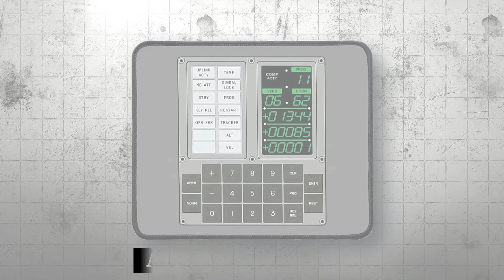25 Fascinating Facts About Early Space Exploration You Didn't Know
The early days of space exploration weren’t as polished as they are today. Long before we had rovers on Mars, brave men, women, and even animals ventured into the great unknown of space.Here are 25 mind-bending facts about early space exploration you probably haven’t heard before.

Back then, it was trial and error—and sometimes just plain luck. Scientists were figuring it out as they went along, and some of the things they did and achieved were wildly strange to believe. Here are 25 mind-bending facts about early space exploration you probably haven’t heard before.

Chapters:
0:00 - Intro
0:31 - Laika, the First Astronaut Dog Ever
1:04 - The First Applesauce In Space
1:32 - The Soviet Union Beat the U.S. with Sputnik
2:05 - Yuri Gagarin: The Overnight Celebrity
2:38 - Armstrong’s Tribute to the Wright Brothers
3:14 - NASA’s Astronaut Corvettes
3:42 - The Rockets That Changed Colors
4:11 - Alan Shepard’s Unplanned ‘Space Leak’
4:53 - Monkeys on the Moon?
5:33 - Buzz Aldrin’s ‘Space Selfie’
6:05 - Spacesuits by…Playtex?
6:30 - The First Words from the Moon: Not What You Think
7:07 - Ham the Chimp: Space Pioneer
7:36 - Turtles in Space!
8:03 - Apollo’s Computers vs. Your Smartphone
8:33 - Ed White's Unforgettable Encounter
9:12 - JFK and the Almost-Forgotten Space Speech
9:42 - NASA’s Battle with ‘Moon Germs’
10:13 - Mercury Astronauts: The Badass Test Pilots
10:50 - Soviet Luna 2’s Impact on the Moon
11:40 - Timing Space Missions: Down to the Second
12:15 - A Golden Olive Branch on the Moon
12:46 - Women in Mercury?
13:29 - Biological Samples in Satellites
13:55 - V-2 Rocket: From War to Space